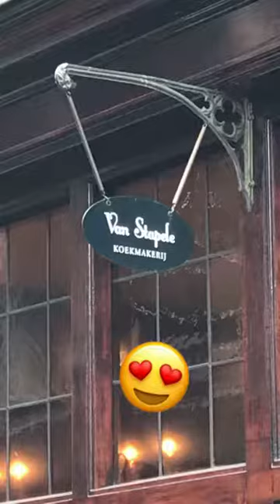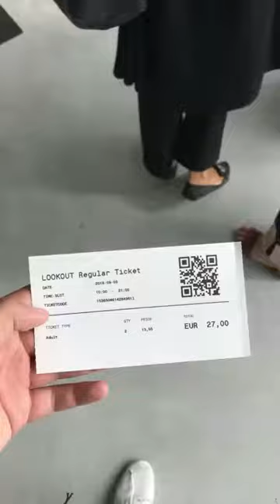Amsterdam Besuch 2018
Ein kleiner Einblick in die Amsterdamer Innenstadt